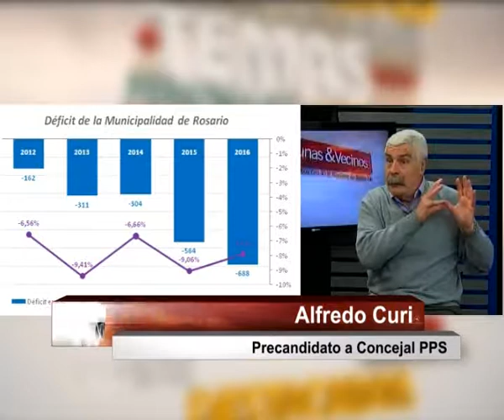Alfredo Curi en Comunas & Vecinos 02/08/17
Alfredo Curi, el Concejal del Tigre Cavallero siguió recorriendo la ciudad para hacer llegar su mensaje y escuchar a los vecinos de Rosario. Los reclamos de la gente son muy similares y la mayoría confirma la ausencia del municipio a la hora de resolver las necesidades básicas de sus ciudadanos.
Seguridad, Atención primaria de la Salud, Cultura, Capacitación en oficios y prevención de adicciones entre los principales puntos de su propuesta.